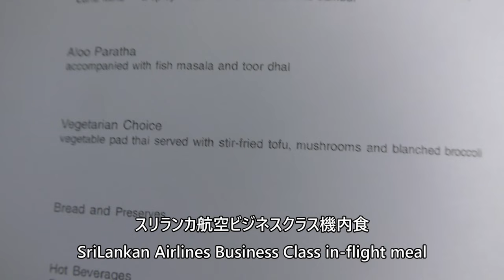【スリランカ航空ビジネスクラス機内食】スリランカ航空403便、バンコク→コロンボ SriLankan Airlines Business Class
2024年5月1日、スリランカ航空403便、バンコクスワンナプーム空港→コロンボバンダラナイケ空港Airbus A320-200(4R-ABL)で撮影したビジネスクラス機内食の映像です。

Business Class meal taken by SriLankan Airlines Flight 403, Bangkok Suvarnabhumi Airport to Colombo Bandaranaike Airport Airbus A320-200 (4R-ABL) on May 1, 2024.

Everyday Update!